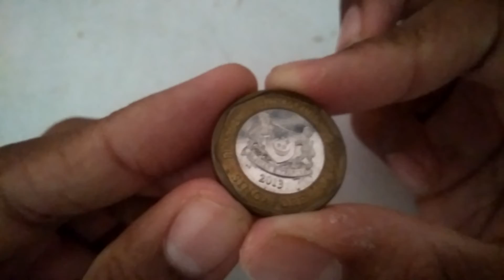2013 Singapore $1.00